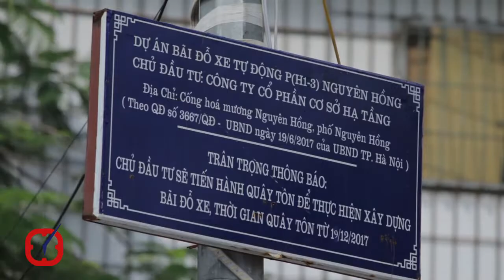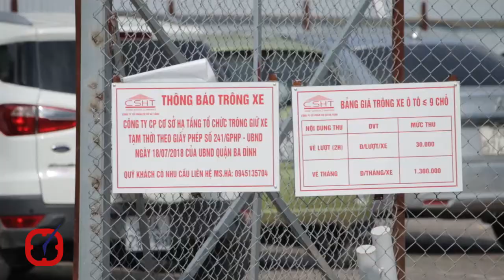Hà Nội: Bãi đỗ xe thông minh giữ xe theo kiểu truyền thống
Hơn một năm kể từ khi được phê duyệt chủ trương dự án xây dựng bãi đỗ xe thông minh trên phố Nguyên Hồng (phường Thành Công, Ba Đình, Hà Nội), khu vực mặt bằng rộng hơn 5.000m2 trên phố Nguyên Hồng vẫn chỉ là bãi quây tôn và trông giữ xe theo kiểu truyền thống.